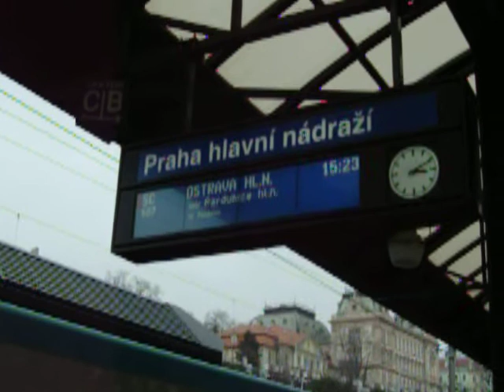Praha hlavní nádraží-informace o odjezdu vlaku SC 507.MOV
Hlašení na nově vybudovanem nástupišti.Vlak SC číslo ... Dál už mě to nenechali dotočit.